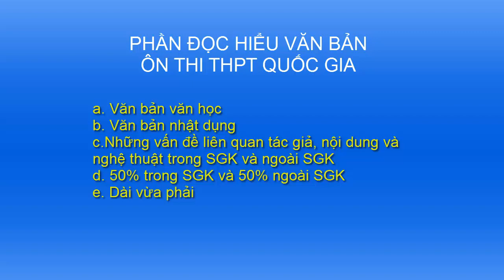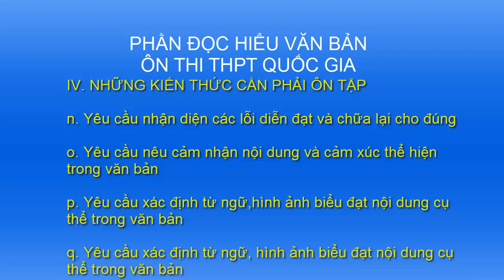2021 Hướng dẫn đề cương ôn thi THPT lớp 12 môn ngữ văn nội dung chính cần ôn tập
2021 Hướng dẫn đề cương ôn thi THPT lớp 12 môn ngữ văn nội dung chính cần ôn tập

Hope you having fun time watching this video